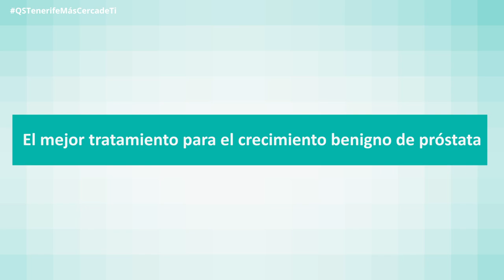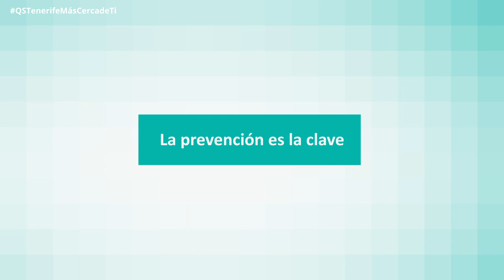QSTenerifeMásCercadeTi Hoy hablamos de… Urología Robótica, con el Dr. Guillermo Conde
La cirugía robótica ha supuesto un importante avance en el tratamiento quirúrgico de patologías como el cáncer de próstata. Durante esta entrevista, el jefe de Urología de Quirónsalud en Tenerife, el doctor Guillermo Conde, ahonda en las ventajas que, tanto esta como otras tecnologías aplicadas a la Urología, han supuesto para los pacientes al aportar precisión y seguridad a todo el procedimiento.